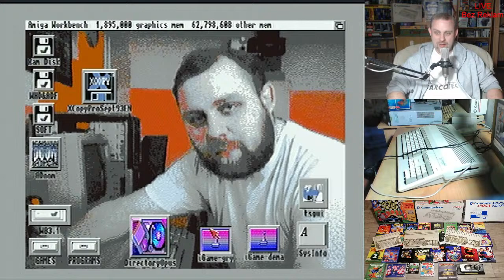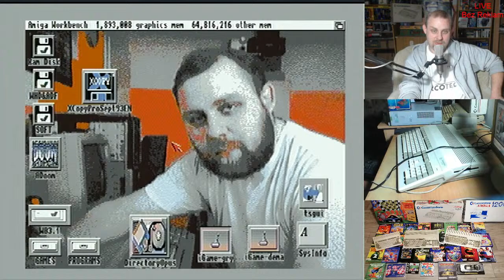🔴 LIVE - Amiga 500 (Bestia Amigowa) ☕ (Wieczór)🎮📺